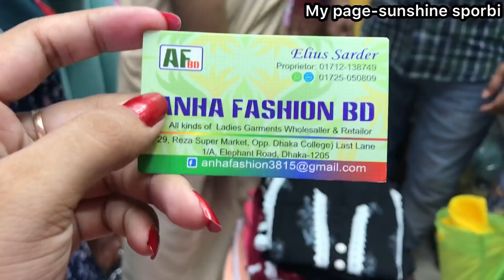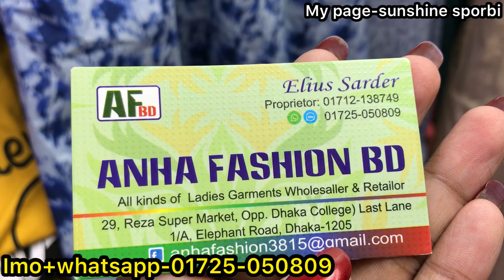Reza super market explore 2022 || কমদামে সুন্দর সুন্দর টপস/গারারা/২পিস কালেকশন কিনুন গাউসিয়াতে 😍